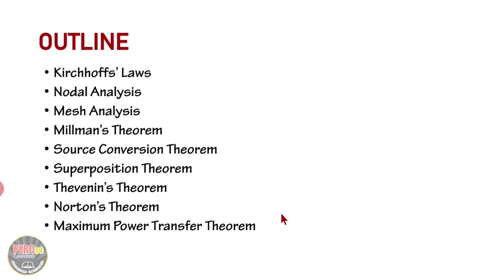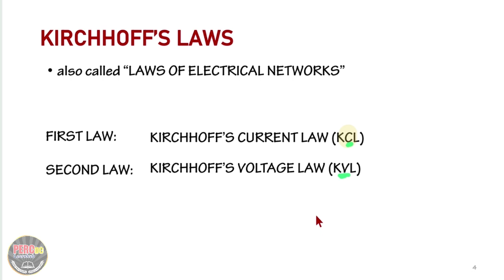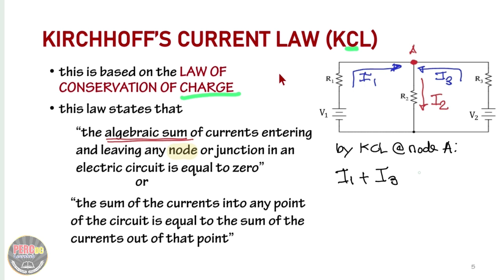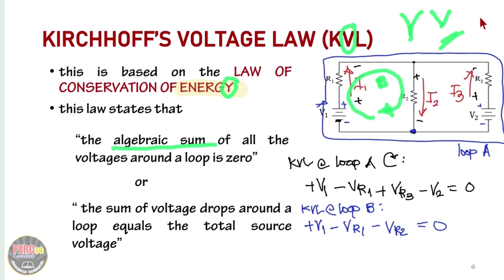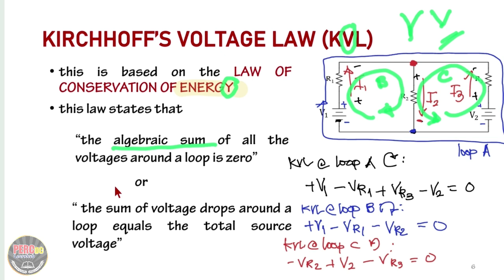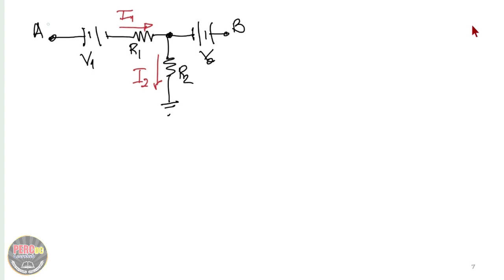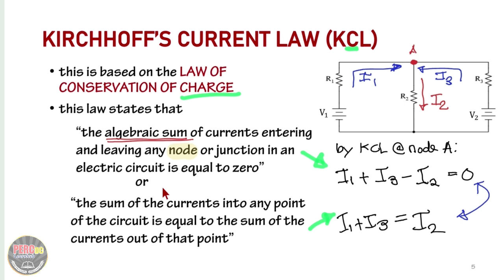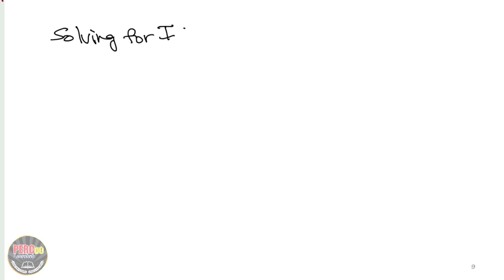Network laws, and Theorem part 1 for ECE/EE subject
Discussion about Circuit Analysis Techniques - Kirchhoff's Laws (KCL and KVL)

Free learning video designed for ECE/EE students, also reviewees.

For practice questions go to percdclearnhub.org and click the subject thumbnail.

2. create an account , click register
3. click the network laws, and theorems practice question thumbnail.

This program is provided by Percdc Learnhub.